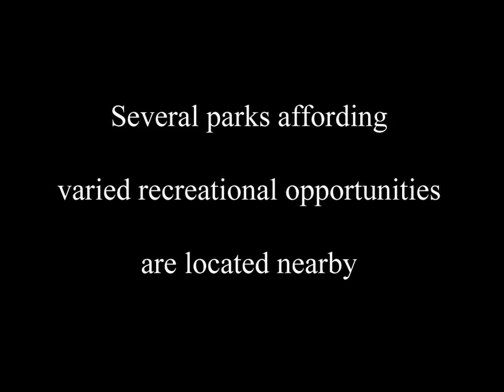Charming Edmonds Bungalow